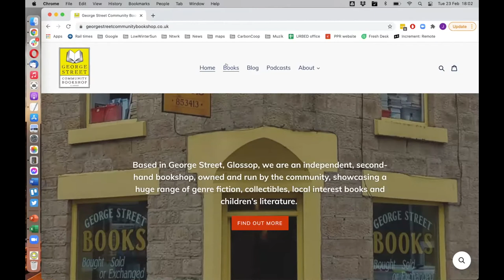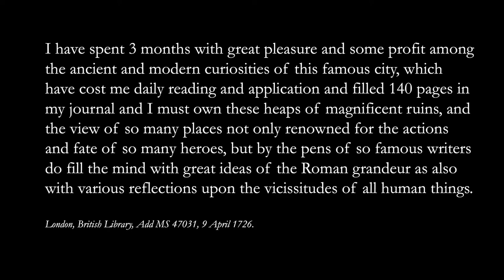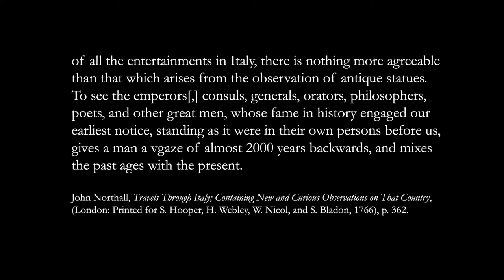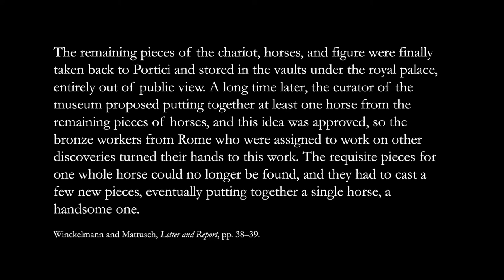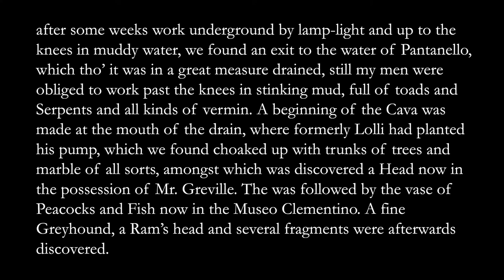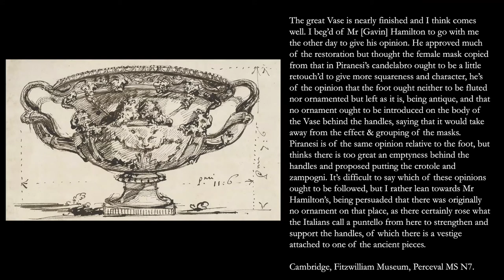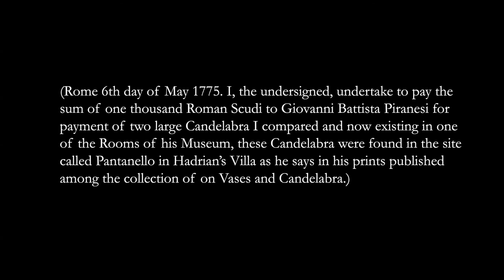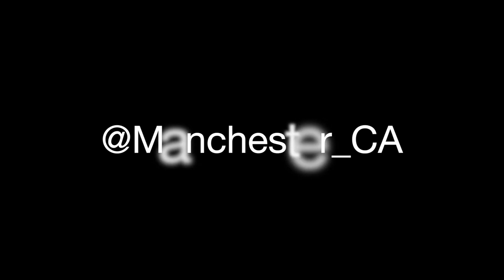Making and Faking Classical Antiquities for the Grand Tourist Collector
Dr Peter N. Lindfield FSA (Research Associate, History, Manchester Metropolitan University) is an internationally renowned and widely published Art Historian, and spoke to the George Street Community Bookshop, Glossop  and the Manchester Classical Association about his work.

Peter is a former Leverhulme Early Career Research Fellow working on a project exploring the manifestation of forgery, and debates concerning authenticity, in antiquarian material culture in Georgian and early Victorian Britain. He is currently preparing a monograph on this subject, and he has recently been working upon an early Victorian forger, George Shaw from Uppermill on the outskirts of Manchester, and the relationship his forgeries have to the recently re-discovered Henry VII bed.

Abstract

Making and Faking Classical Antiquities’ examines the role that forgery, reproduction, falsified ‘improvements’, and restorations had to the grand tourist’s experience in eighteenth-century Italy, and the materials collected and brought back to Britain. It begins by establishing the long tradition for all’antica reproductions of Classical sculpture before the eighteenth century, and then tracing the various underhand methods employed by dealers, ‘restorers’, and ‘improvers’ and artists to prepare falsified materials for grand tourists. Figurative sculpture as well as more ornamental domestic works, such as Piranesi’s now famous ‘Newdigate torchères’ at the Ashmolean, Oxford, are considered in this talk.

If you enjoyed this video, please consider joining the Manchester Classical Association for full access to our lecture series, including opportunities to ask questions and discuss topics with our guest speakers, plus all our other events